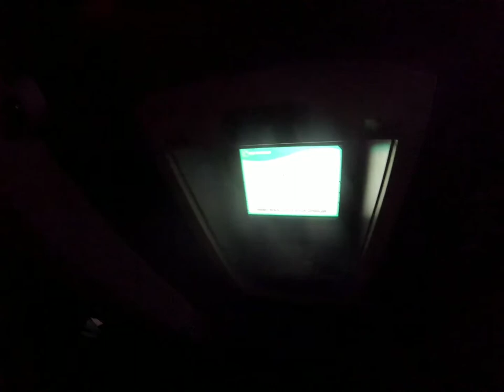Muge Dredd * motovlog : ep14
°° never see me coming°°
Bienvenue sur la chaîne YouTube du Muge Rider.

 Vous pourrez enfin y apprécier la finesse du pilotage de cet orfèvre de la conduite moto tant redouté de ces adversaires et revivre des interactions totalement irréprochables avec une foule en délire qui vous feront rire jusqu’ a vous étrangler.

 Les exploits d'un chevalier solitaire dans un monde dangereux, le chevalier et sa monture. Un héro des temps moderne dernier recours des motards innocents, des sans espoirs victimes d'un monde cruel et impitoyable !

                               Follow now
                  📷Camera :    Gopro hero
                   🔊Beat :  @freddiedredd
                  ✈Moto :                  Suzuki
                  💣Model :        Bandit sk2
                  🗾 Location :@mugeland
   ⚠️Pour votre sécurité et celle des autres, veillez a ne pas reproduire les situations et comportements de cette vidéo qui à un but informatif et pédagogique de sensibilisation a la sécurité routière. Il se peut également que certains passages soient réalisés par des pilotes professionnels et/ou dans un environnement contrôlé. A moto vous êtes fragiles : pour votre sécurité, ne tentez pas de les reproduire⚠️
                                 Ride Muge